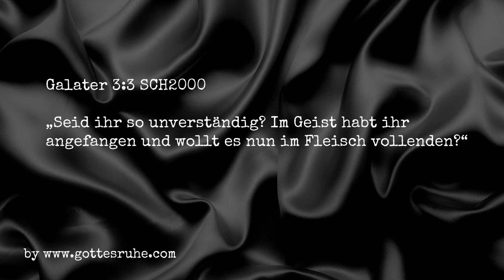KILLER des Glaubens - Das Gal.3,3 Problem (38) [#0768] @Kraftwerk_FrankVornheder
Mache Sätze vom Paulus erscheinen uns kryptisch und unverständlich. So zum Beispiel der Satz: Wir sollen nicht im Fleisch vollenden was wir im Geist begonnen haben - das sogenannte Gal.3,3 Problem . Dieser Post ist ein Nachtrag zur Serie, um den Aspekt des im „Fleisch sein - im Geist sein“ zu vertiefen.